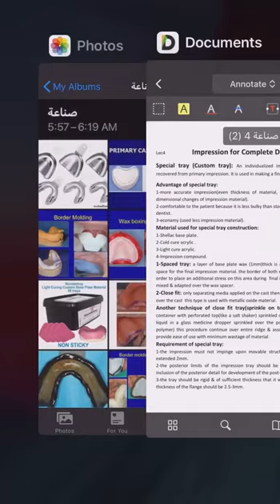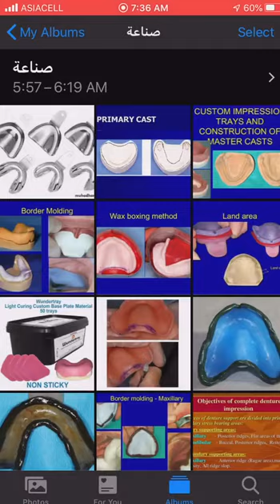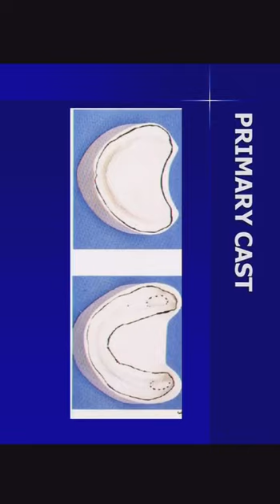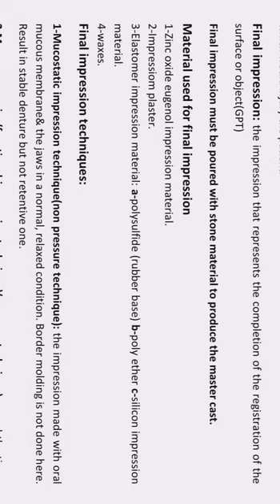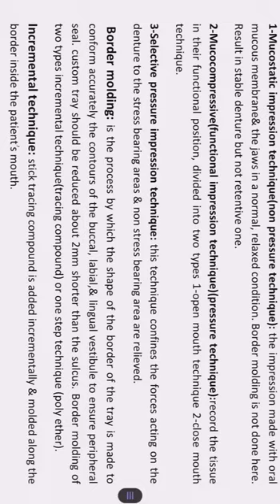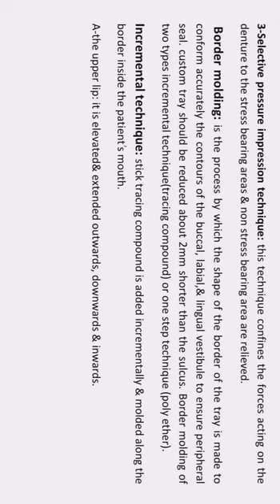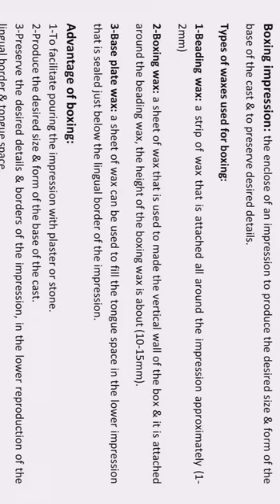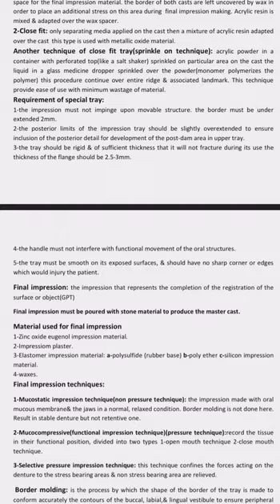Lecture 4:Impression for complete denture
محاضرة د.اسيل
شرح وتوضيح د. الحسين علي